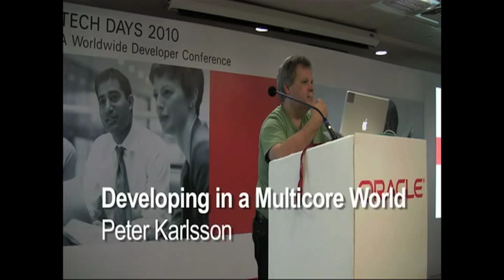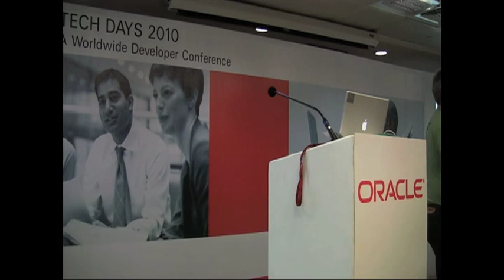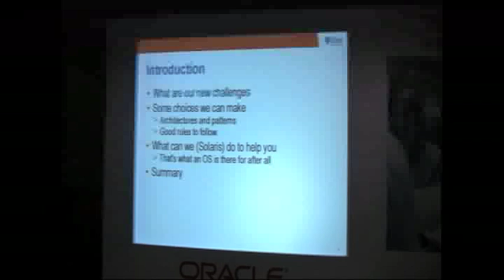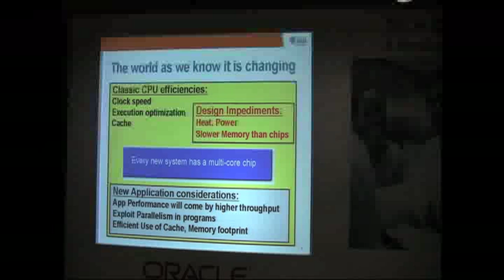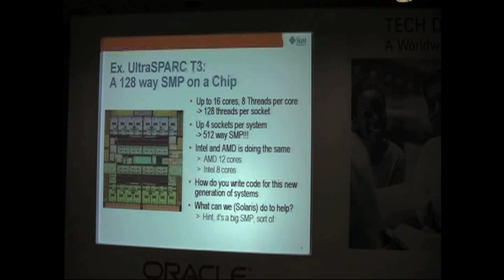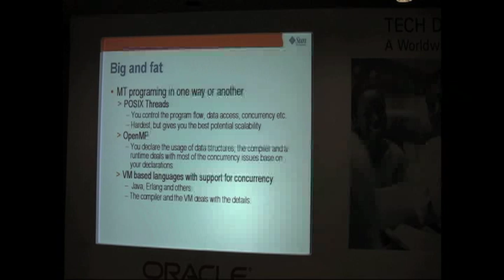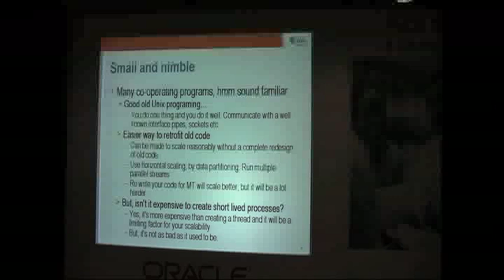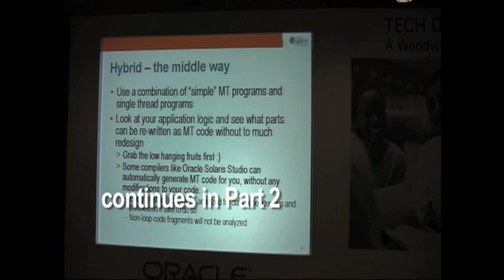Developing in a Multicore World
Peter Karlsson at Tech Days Hyderabad, March 2010.